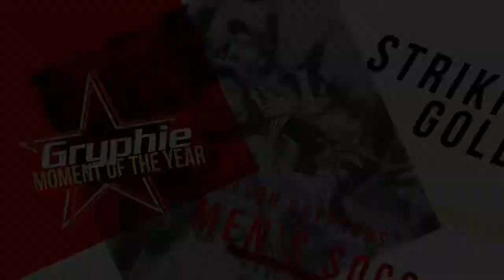Guelph Gryphons "Gryphie" Nominee & Winner: “Striking Gold” (Men's Soccer)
The "Gryphie Moment of the Year" award was created following the 2015-16 season to acknowledge and celebrate those special moments that occur throughout the course of a season and become etched in our memories and that become part of Gryphon legend.

2021-22 "Gryphie" Nominee & Winner: “Striking Gold” – Men’s Soccer

After having earned the right to HOST the OUA gold medal match thanks to a dramatic win over Carleton in the semi-finals (the first time since 1990), the OUA men's soccer championship final would be played at the University of Guelph! But the Gryphons weren't content with just hosting. They were looking to strike gold.

In what was the biggest men's soccer game on U of G campus in 31 years (1,160 fans), the Gryphons did just that and beat the No. 2-nationally ranked York Lions 3-2 to claim the program's third OUA title in school history.

For the complete list of “Gryphie” winners, visit gryphons.ca/news/2019/4/1/gryphie-moment-of-the-year.aspx